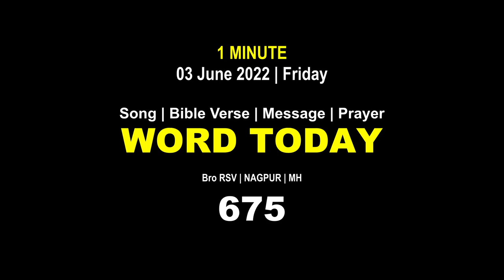Word Today-675 | Bro RSV | One-Minute Video Message (Malayalam) | 03 June 2022